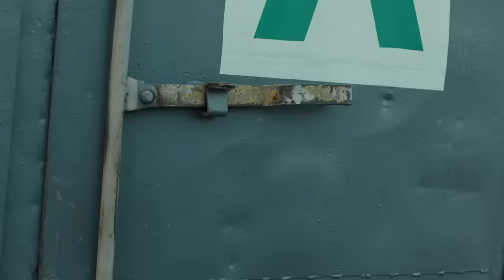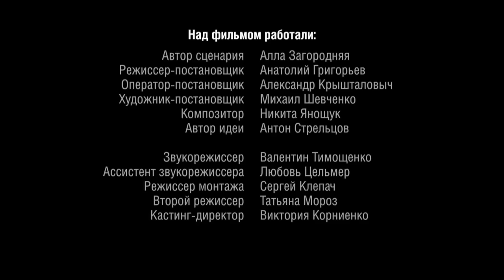PELÍCULA EN ESPAÑOL 2023| ¡INCREÍBLE PELICULA! INTERESES COMPARTIDOS Película Completa en Español